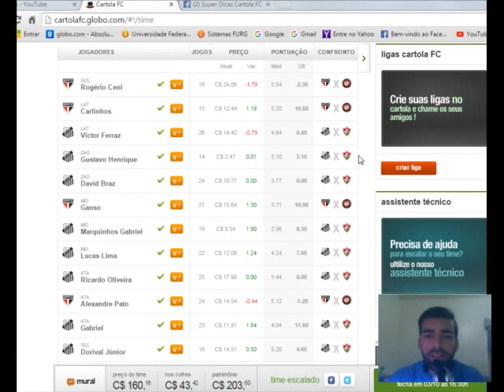Escalação 29ª Rodada - 8 ou 80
MODIFICAÇÃO:
Sai Victor Ferraz entra Chiquinho(Santos)

Fala galeraa!!! Sai a escalação do quadro chamado: 8 ou 80 do Super Dicas Cartola FC para a 29ª Rodada. Essa promissora Rodada 29. ;D